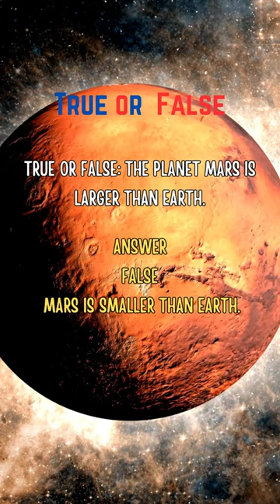True or False 1